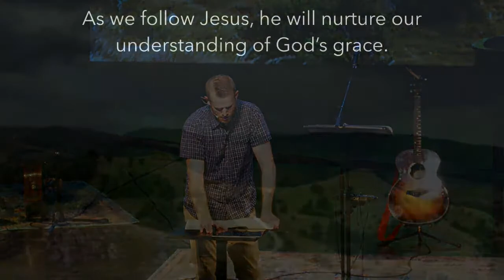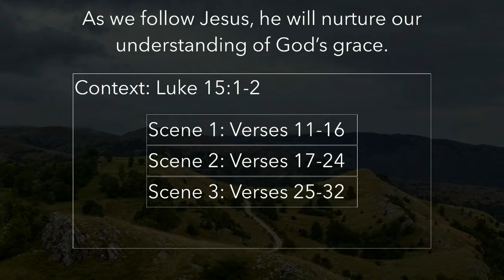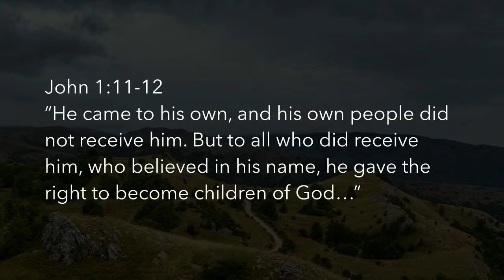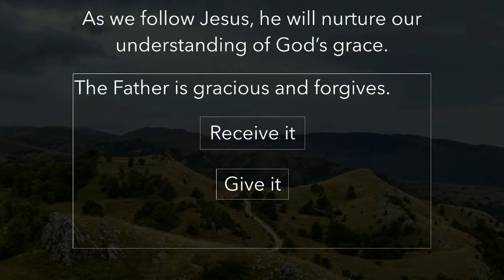Grace Givers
September 5, 2021 | Luke 15:11-32
Our calling is to be committed followers of Jesus. As we follow him, he will lead us to be image bearers, grace givers, biblical thinkers, Spirit pursuers, and hope directors.